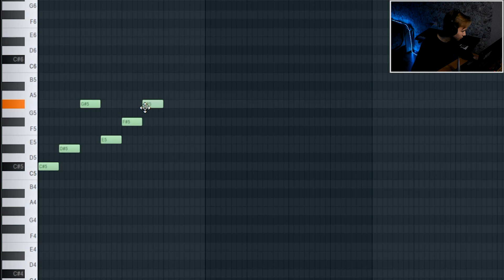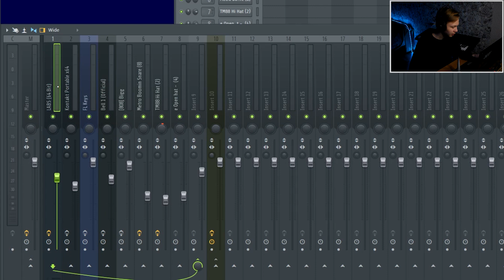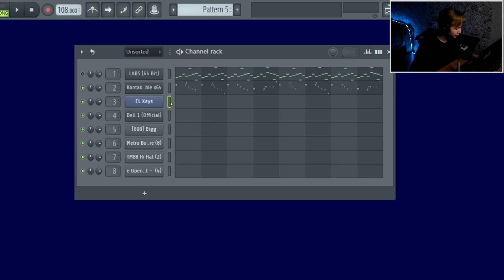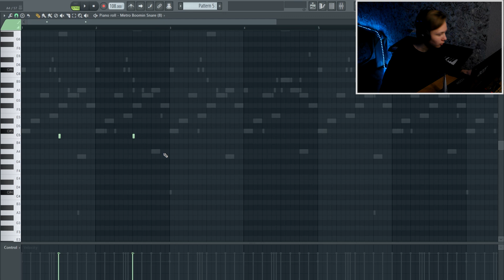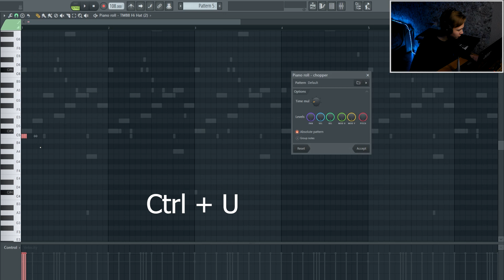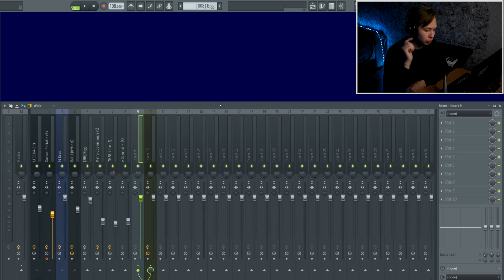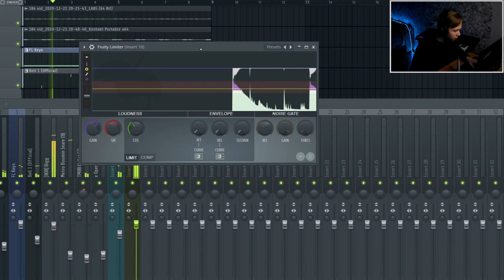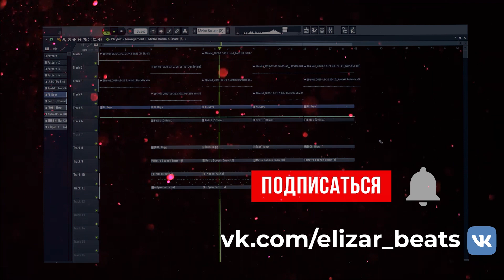Как сделать КАЧАЮЩИЙ БИТ в стиле 42 Dugg, Lil Baby в fl studio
Всем привет, сегодня я покажу как сделать простой, стилевый, и очень качающий бит в стиле исполнителей 42 Dugg и Lil Baby, в фл студио.

Насчет снейра - это не правило, если считаете что лучше поставить кэп или снейр реже, то так и делайте. В музыке нет правил).

Таймкоды :
0:00 Приветствие
0:18 Скрипка
1:25 Обработка скрипки
1:57 Флейта
2:55 ФЛ Кейс
3:18 Колокольчик
3:38 Обзор Драмки
3:50 808
4:32 Снейр
4:57 Хай-хэты
6:10 Опэн хэт
6:21 Элементы аранжировки
6:43 Обработки(сведение)
8:13 Прощание и бит